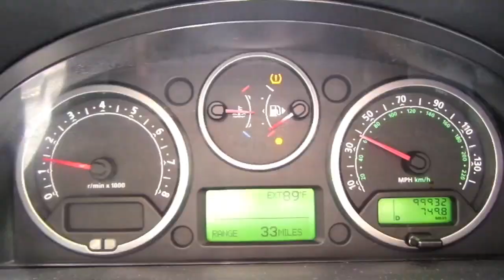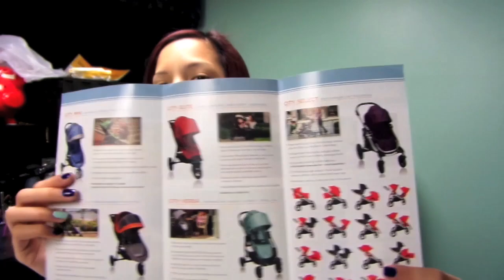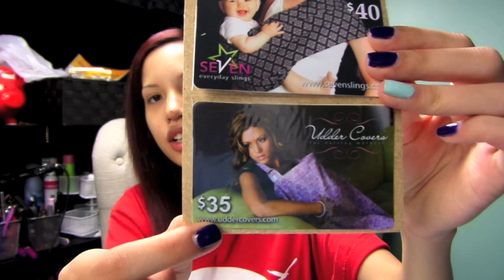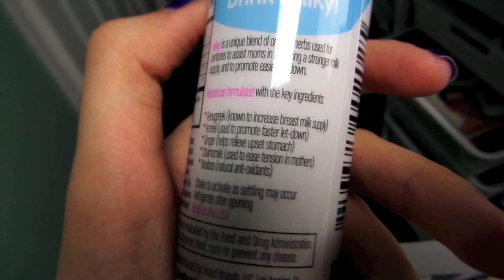VLOG #77 - I'M A COW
Fun Fact: This was uploaded during a pumping session LOL 340 oz in my milk stash now hahaha.
& all of this footage was from today! 7/21.
Samsung WB250F

iMovie